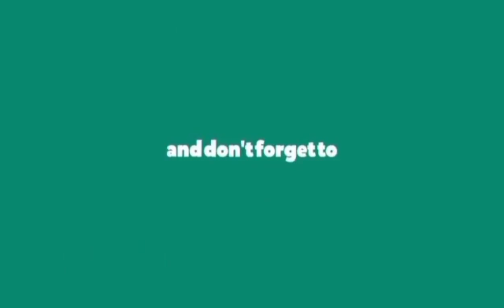sinaniban ng namayapa nyang Ina